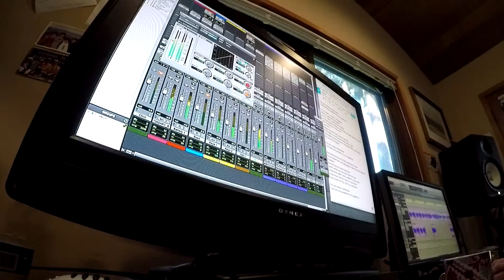Sandy [Explicit] - Madeleine Wolczko (Original)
Music and sound produced by Dominick Wolczko, lyrics and video by Madeleine Wolczko. Recorded on Vashon, WA.
Inspiration for this song comes from the ladies of the Meyer Lemon House.
Dedicated to women who have ever had creepy old dudes breathing down their necks.

Lyrics:

Hey you Sandy mutherfucker
I can feel your sprinkles on my cupcake x2

You smokin’ a cigar in my garden
Without using no precaution
Lickin’ it like a dog licks its wounds
So greedy baby, mommy wanna feel her toaster poppin’ hot bread
Ain't no little bun in the oven
Licka shit.
Saggy old white men tryna run your life
Try to stick it in every hole till they make it right
Procreation station plug her in and putter off in your flip flops
Tip top of the lineage

Got some lemons on the tree wanna pick it clean
They dreamin rain, wet drain-ing but make sure she’s eighteen
Haawwwt
Screaming juicy sweet street talk
Careful where you put your hands old man
Underwater rubbin’ won't make her come round
Creep crane coming: cover up, cock down